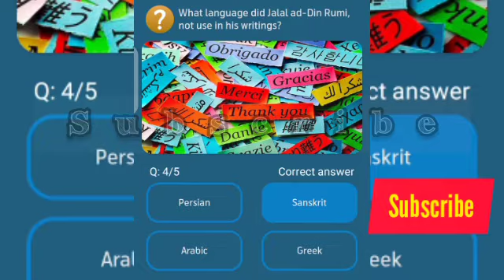Which city of Turkey is jalal ad-Din Rumi buried in?